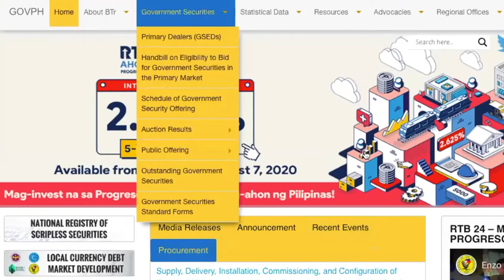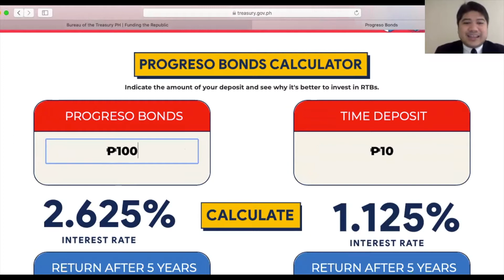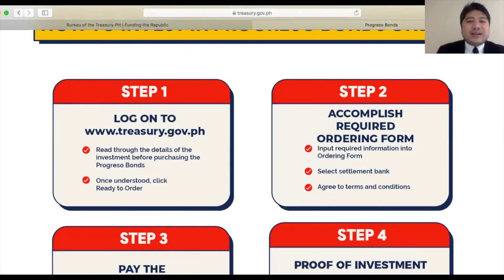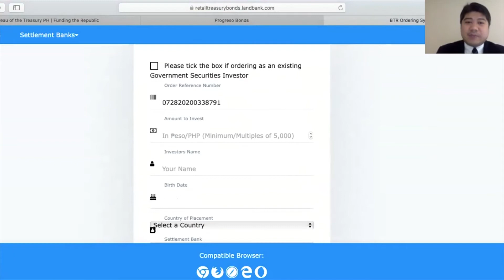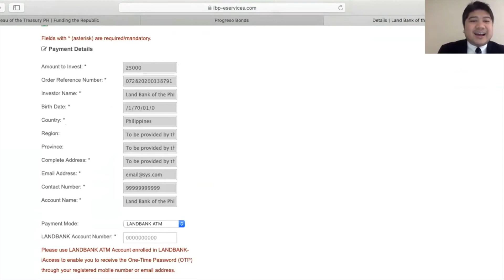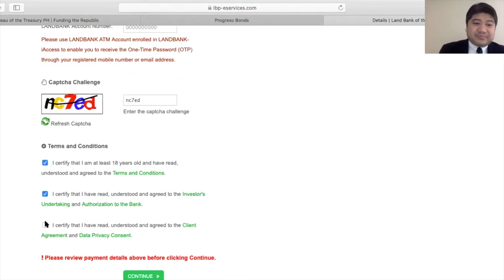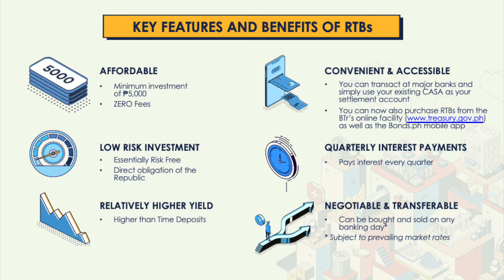RTB 24 HOW TO INVEST ONLINE